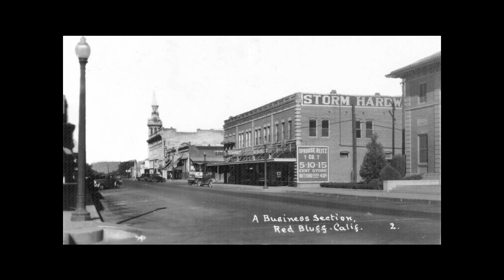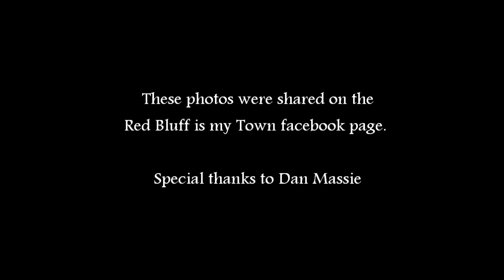Cone-Kimball Clock Tower, The Heart of Red Bluff 1886-1984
These photos were shared on the Red Bluff is my Town facebook
If you see a photo that needs to be attributed to a photographer, please let me know and I will add their name. Thanks! ~April